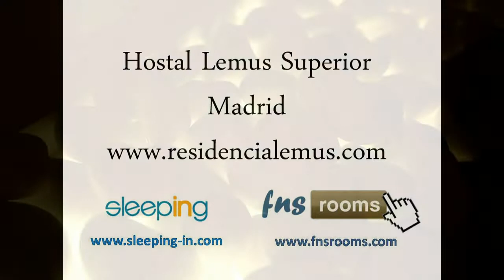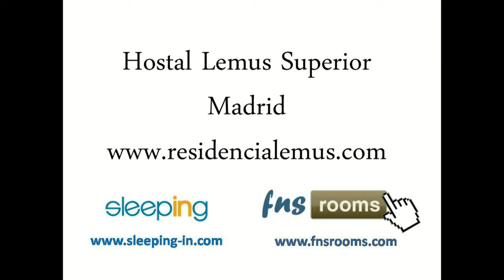Pension Lemus Superior, Madrid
Pension Lemus Superior, Madrid. La Pension Lemus le ofrece las habutaciones superiores, habitaciones de calidad amplias y confortables en el centro de Madrid. Todas las habitaciones disponen de ducha y lavabo y un moderno diseño.